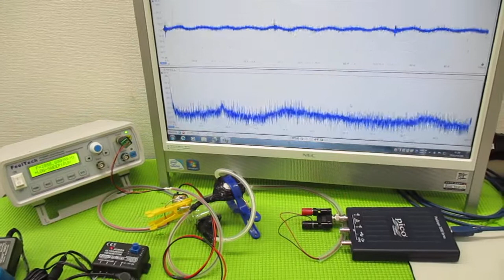技術動画（超音波制御技術）